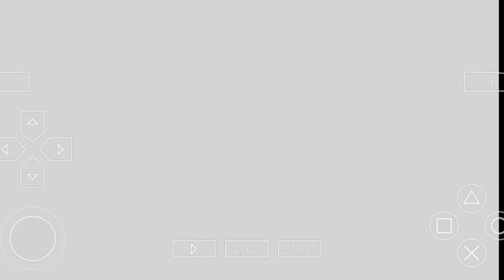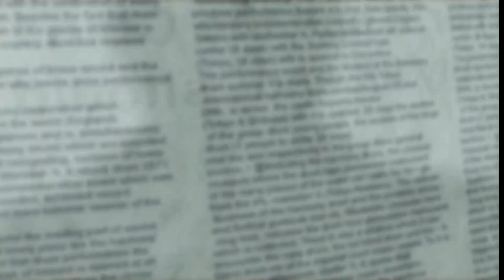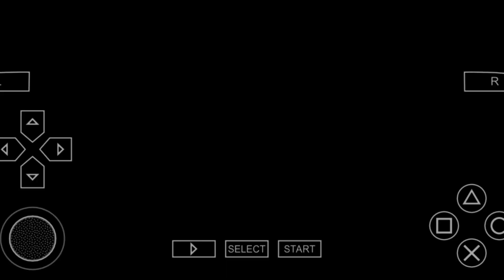Taken 6 play gameplay in android// taken 6 fighting all players// new update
Taken 6 playing game in android mobile all stage fighting all players with new update full video. and coming soon taken 7.